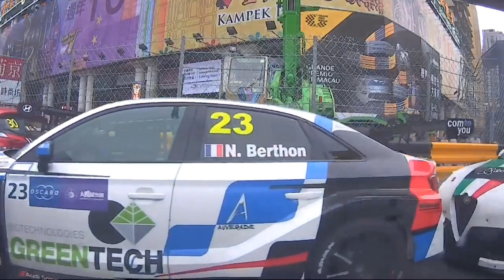Macau Grand Prix 2018. All Crashes and Fails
0:00 - FIA GT World Cup
4:08 - FIA Formula 3 World Cup
9:32 - Greater Bay Area Lotus Cup
11:47 - Macau Touring Car Cup
17:32 - WTCR